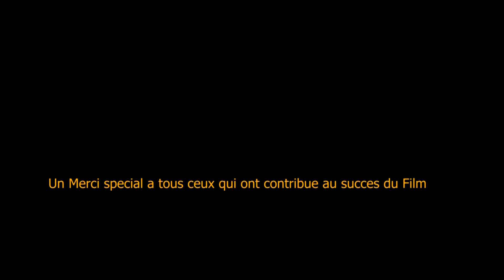فيلم "Game over" إختصار لعدة أحداث في حياة إلياس قراري